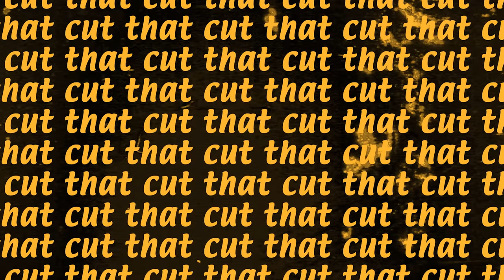49. The Sweet Cream of Justice | The Always Sunny Podcast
We're irritated about our fancy things.

Helix is offering up to 200 dollars off all mattress orders AND two free pillows for our listeners

to get a free t-shirt and free shaker with your first order.

Find the right people for your jobs when you try ZipRecruiter for FREE